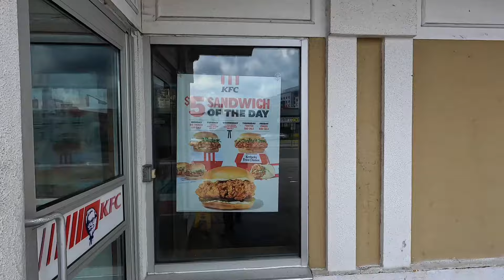Visiting The Worst KFC In Ontario